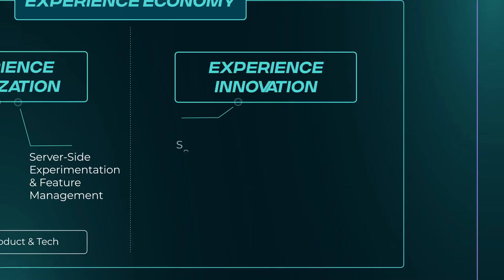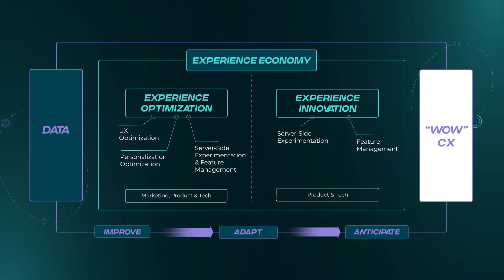AB Tasty's Digital Experimentation Model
Explore the inner workings of AB Tasty's digital experimentation model to deliver impactful results for your customers and your bottom line.